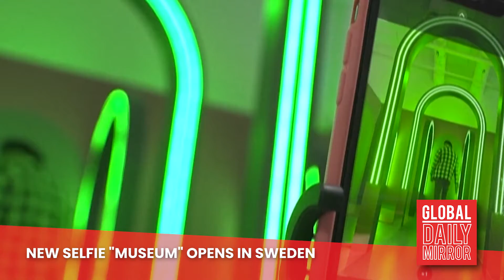Global Weekly Report - Friday, April 8, 2022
GlobalWeeklyReport | For this week’s global report, Carby Basina reports

-UKRAINIAN PRESIDENT ZELENSKY PLEAS FOR SUPPORT AT 64TH GRAMMY AWARDS

-PERU'S DISADVANTAGED CHILDREN RECEIVE 'SURF THERAPY'

-NEW SELFIE "MUSEUM" OPENS IN SWEDEN

-GAMING INDUSTRY TAKES STEPS TOWARDS INCLUSION

-BRAZIL'S PRESIDENT CELEBRATES 100 YEARS OF CHRIST THE REDEEMER IN RIO